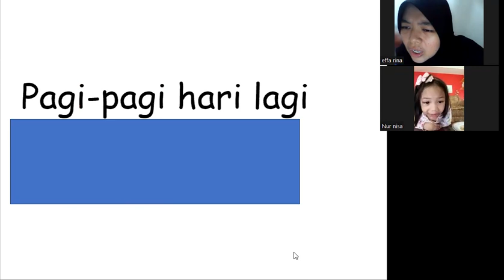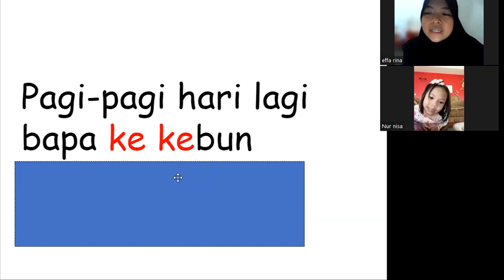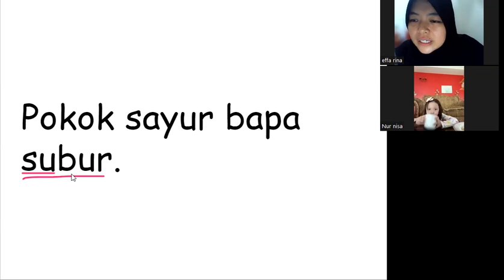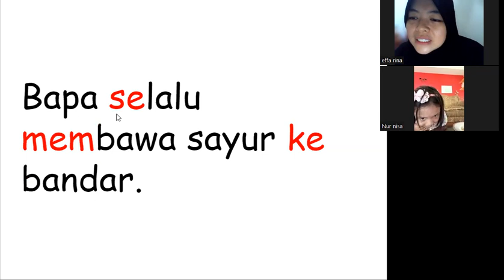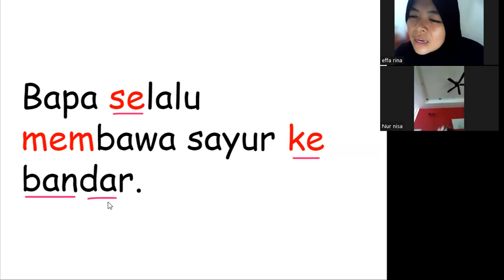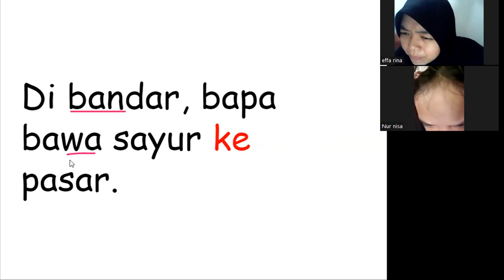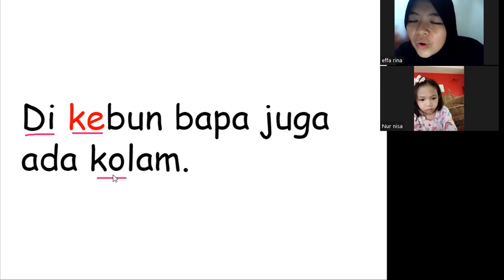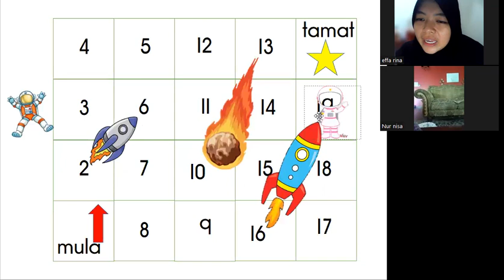KelasMembacaOnline.com - Aaira - WZ185 - 5T4B - Bacalah Anakku Buku 7 - 78 sesi